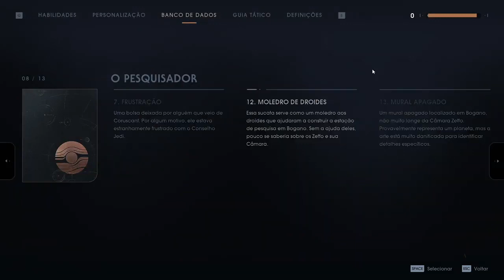Star Wars Jedi Fallen Order #10 Sem Comentario